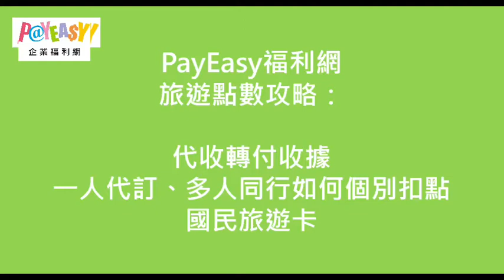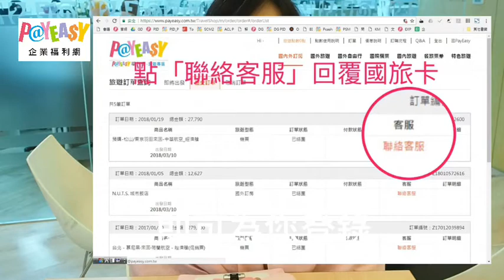【企業福利網旅遊專區】代收轉付收據是什麼？多人扣點怎麼扣？如何使用國民旅遊卡？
企業福利網的朋友還不知道要怎麼做嗎?
馬上看影片唷~讓你了解旅遊小撇步
PayEasy總是給你滿滿的大優惠